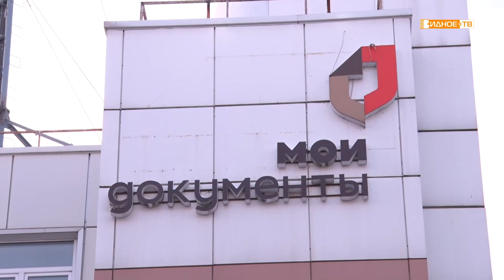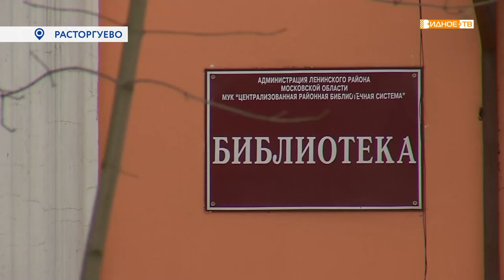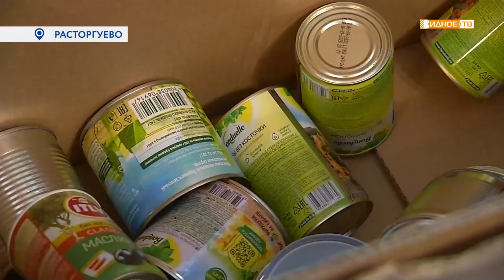Новости телеканала Видное-ТВ (12.01.2023 - четверг)